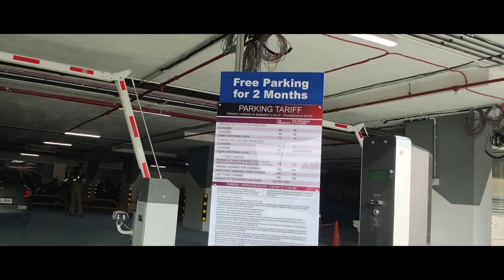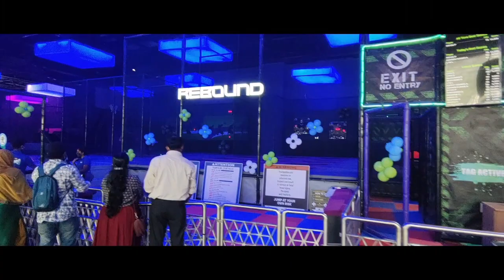LULU Mall Trivandrum latest video | LuLu hyper market Trivandrum | walkaround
Is Trivandrum LuLu bigger than Kochi LuLu?
Image result for lulu mall trivandrum
The Lulu Kochi has a total retail space of 2.2 million sq ft in 17 acres while the mall in Trivandrum, for which Chief Minister Pinarayi Vijayan lays the foundation stone on Saturday, has two million square feet built-up space.
LuLu Mall Thiruvananthapuram is a division of the much-famed LuLu Group, headquartered in Abu Dhabi UAE. It is one of the largest as well as the first of its kind in India. Located at Akkulam, on NH 66 bypass, in close proximity to Technopark, LuLu Mall will open its doors for an enchanting international shopping experience.

With a built-up space of 185800 sq. m., the mall is spread across ground plus two storeys. The mall has over 300 national and international brands and 12 Anchor Stores including the LuLu Hypermarket spread across 18500 sq. m.

lulumall truvandrum
lulumall trivandrum latest news
trivandrum lulumall
trivandrum
tvm lulu mall
lulumall tvm